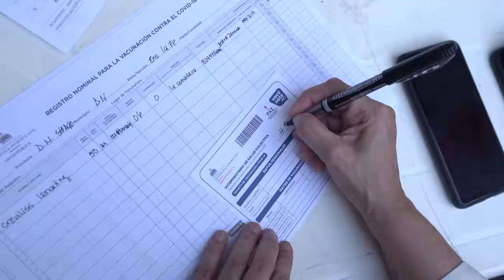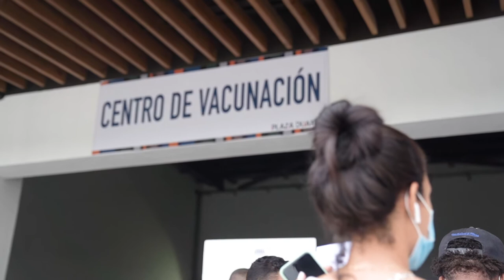El MICM se une a la Jornada Especial de Vacunación.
Colaboradores del MICM se suman como voluntarios en la jornada especial de vacunación masiva en el Hospital Infantil Santo Socorro.

Este operativo especial de vacunación fue anunciado por el gobierno nacional con el fin de vacunar de manera más rápida a los ciudadanos dominicanos.

¡Hagamoles frente al COVID, ve y VacunateYa!